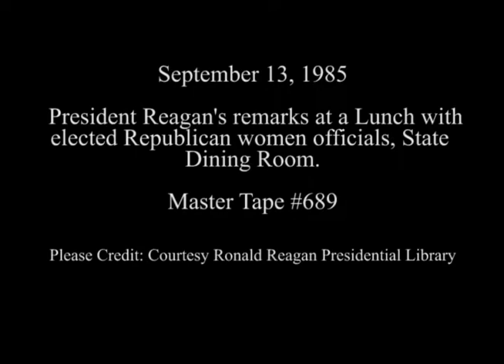President Reagan's Remarks to Elected Republican Women officials on September 13, 1985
Full Title: Lunch with elected Republican women officials, President Reagan's remarks in State Dining Room on September 13, 1985

Transcript:  N/A

Production Date: 9/13/1985

Access Restriction(s):Unrestricted
Use Restriction(s):Unrestricted